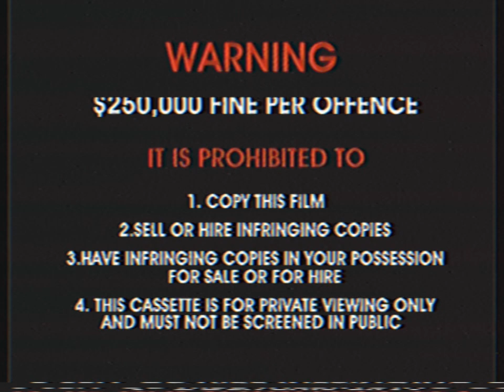Opening To In the Night Garden - Best Friends 2011 VHS Australia